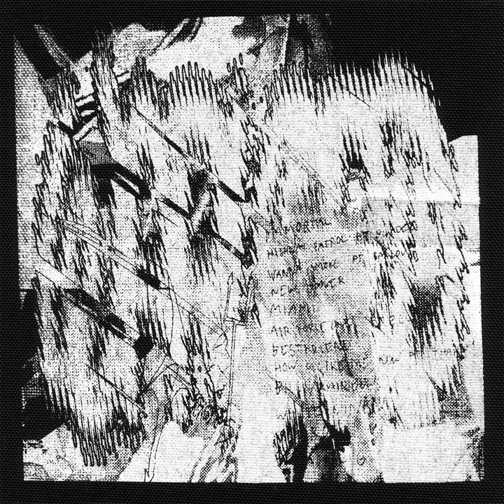Highway Patrol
Highway Patrol · Yung Lean · Bladee

Warlord

Music  Publisher: YEAR0001 Publishing
Music  Publisher: Sony/ATV
Music  Publisher: Copyright Control
Lyricist: Jonatan Leandoer Håstad
Lyricist: Benjamin Reichwald
Composer: Jonatan Leandoer Håstad
Composer: Axel Tufvesson
Composer: Carl-Mikael Berlander
Composer: Mike Dean
Composer: Benjamin Reichwald